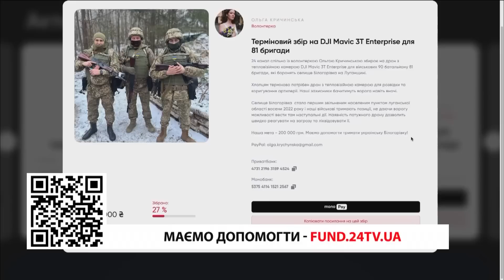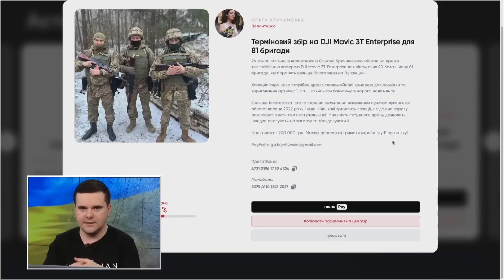24 лютого 366 день війни / Огляд карти бойових дій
Рівно рік тому, уранці 24 лютого 2022 року, Росія почала повномасштабне вторгнення в Україну. Однак наша держава дає потужний опір загарбникам і продовжує боротьбу.